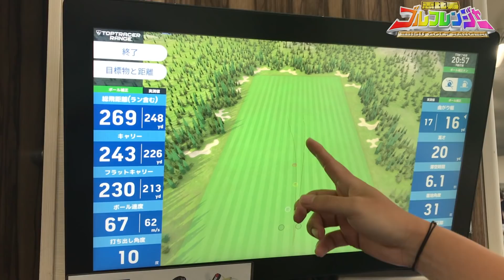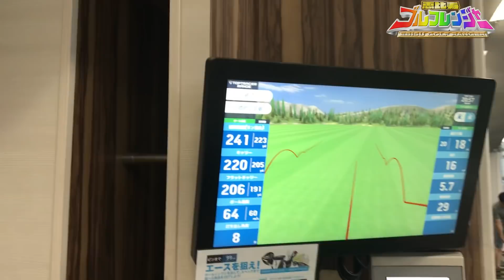チーピン・引っ掛けなくす為に30球連続でスライス打つまで帰りません!!【70台を目指して】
今回はリーダーが引っ掛け・チーピンを直す為に30球連続でスライスを打つまで帰りません!!